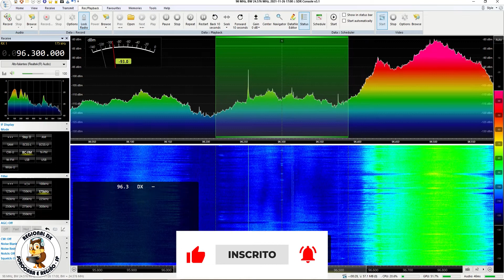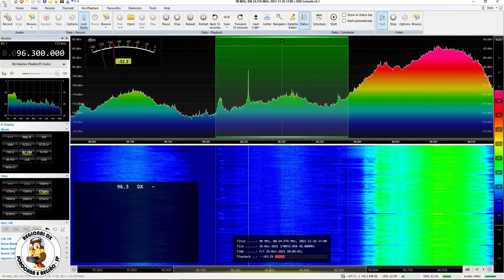FM Ciudades - Ensenada/Argentina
Captação da FM Ciudades em Sorocaba/SP. Distância de 1617 km. Data: 26/11/2021 às 2003 UTC.